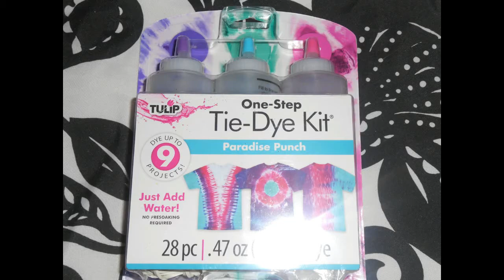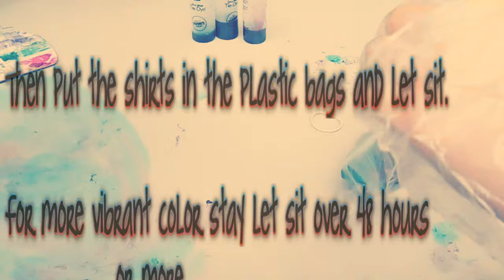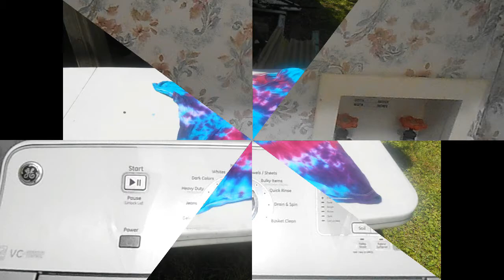DIY Tie Dye Tutorial! |TheGiggleMagic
Hey Lovely's ..♥
 Different kinda video haha , hope you enjoy ♥
we did this over spring break, this is really fun to do btw!, well hope it helps or whatever ♥  xoxo

Ps. Music video sooooonnn! :c
 Also sorry that the video was going a bit to fast at the beginning.

--- Become a Gigglestarr♥♥
- New Videos Almost Every Thursday! :D